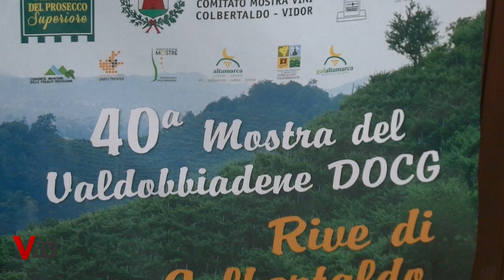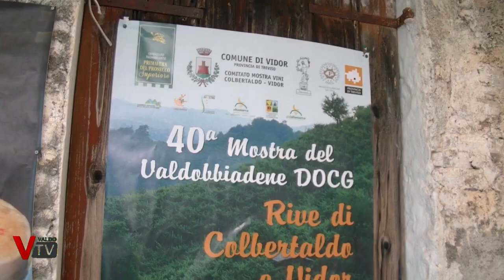Nuovo connubio tra vino e sport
In occasione della 40a mostra del Prosecco DOCG Colbertaldo Vidor, è stata presentata la nuova collaborazione tra il comitato della mostra ed il gruppo sportivo Lepri Strache di Vidor.